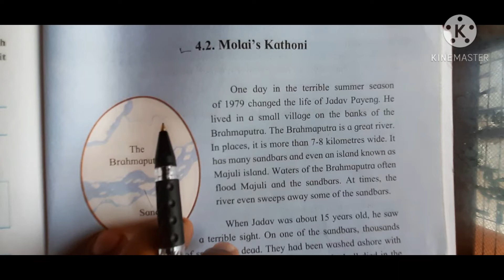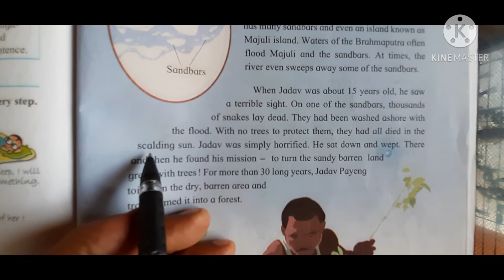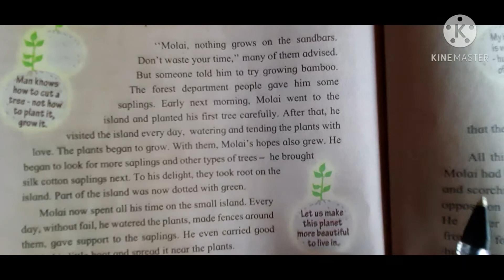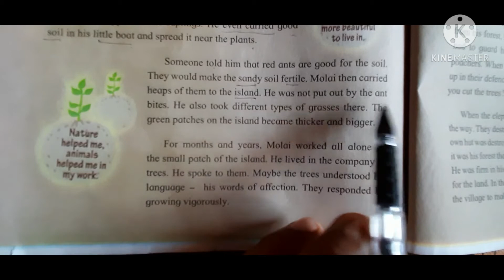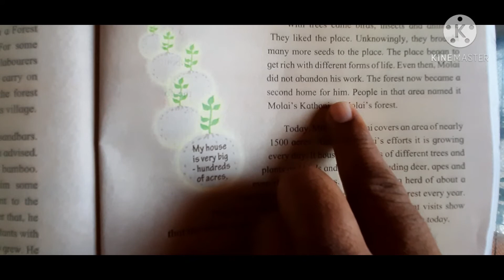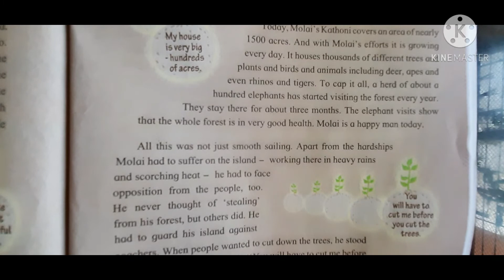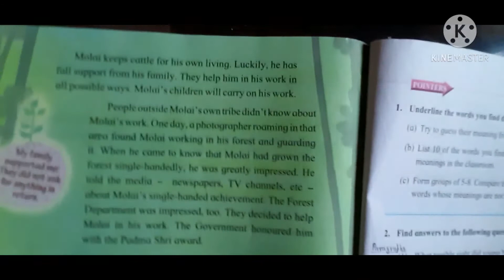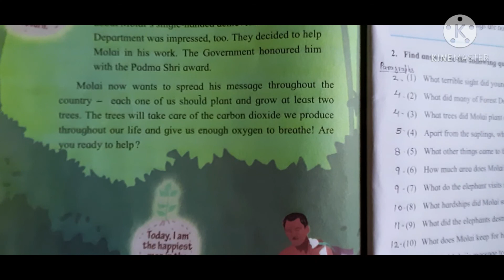6th ll English 4.2 Molai's kathoni ll Hindi explanation